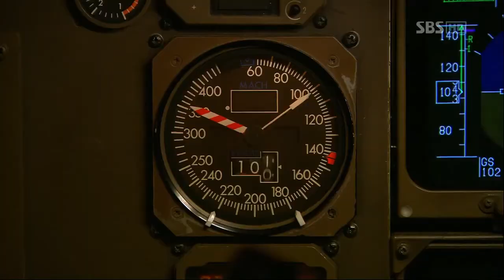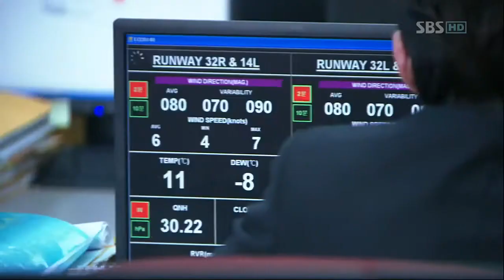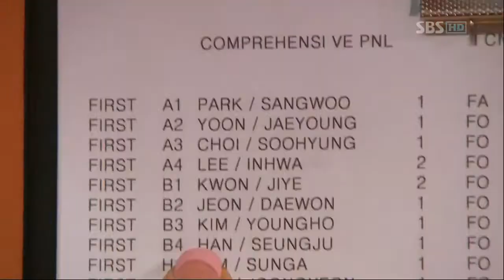부탁해요 캡틴.E20.END.120308 - HD_04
부탁해요 캡틴.E20.END.120308 - HD